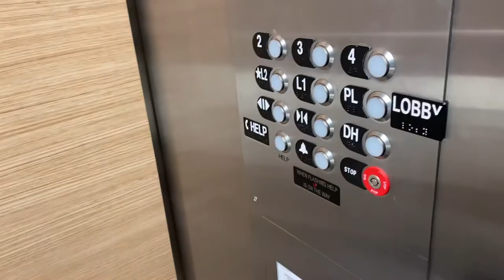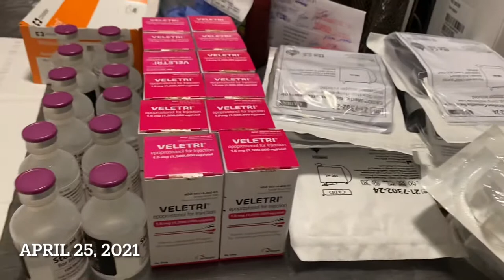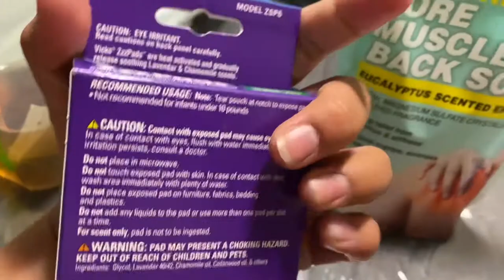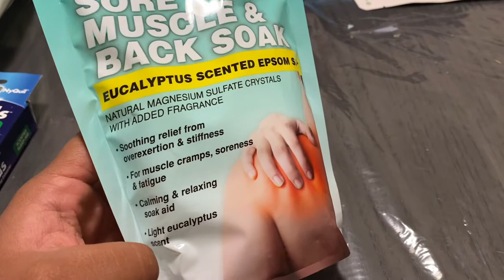Efren had an appointment with his pulmonary hypertension specialist/She gave us some results🫁🫀🙏🏽